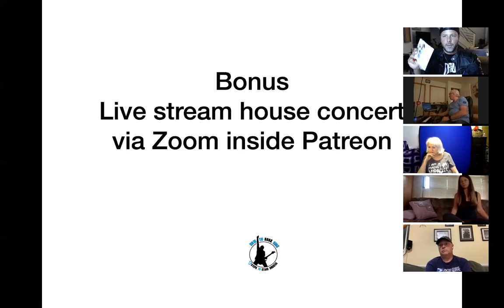Explode your music career with.. POSTCARDS?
( From a "How To Book Gigs" Webinar with Tim Charron )

Some things I really like & use :
A How To Book Gigs student asked what sound system I used for solo gigs : This Bose l1 is freakin' AMAZING . 😱 🎸
Small, lightweight, no cables, no stands, and the sound quality is INSANE -
I've performed over 1,000 solo gigs with it .  - TIM

This is what I use for my Facebook "Lives" - its a GAME CHANGER!
The Selfie Stick & Tripod I use is only $24

Presto 06013 Electric Indoor Smoker, 6qt, Black Stainless Steel

BEST piece of music gear ever -
Rock-N-Roller Multi-Cart/Hand Truck/Dolly

This is what I use for all my videos :
Logitech HD Pro Webcam C920, Widescreen Video Calling and Recording, 1080p Camera,

This is the full Studio Lighting kit I use to shoot video : Fancierstudio 2000 Watt Lighting Kit